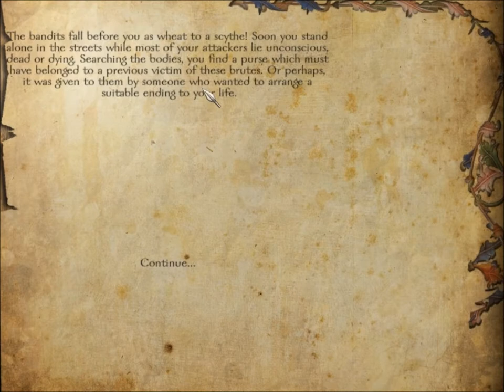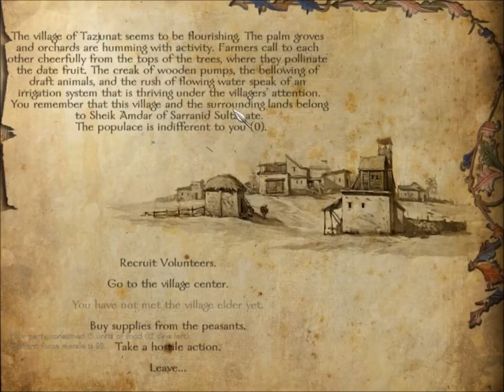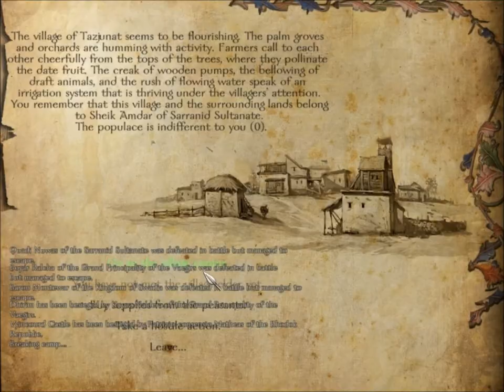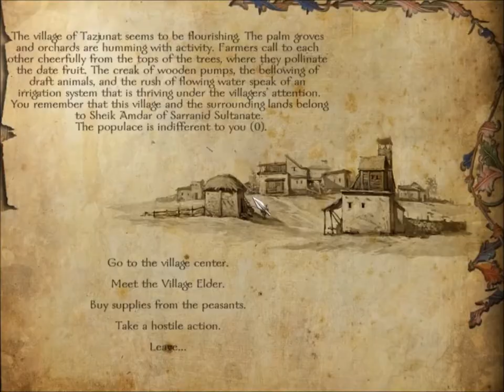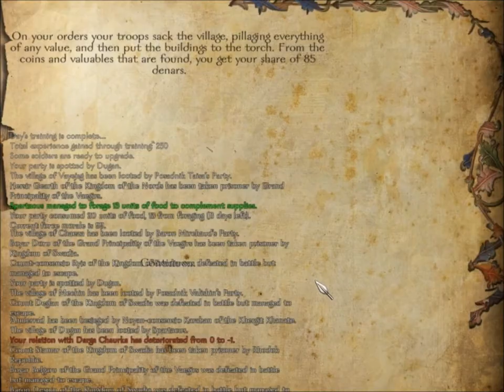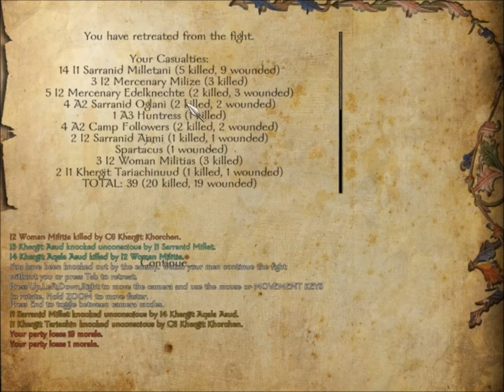Let's Play Mount&Blade : Warband ep.2 ''Laupām, dedzinām un cīnamies"